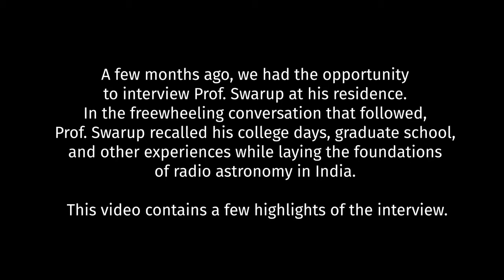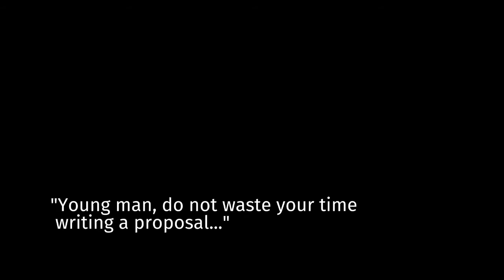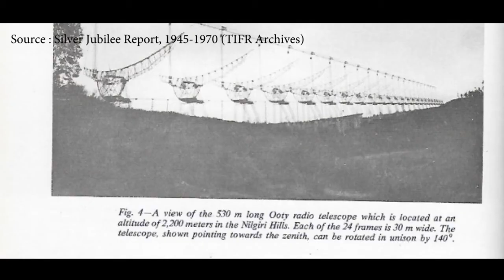In conversation with Prof. Govind Swarup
A few months ago, we had the opportunity to interview Prof. Swarup at his residence. In the freewheeling conversation that followed, Prof. Swarup recalled his college days, graduate school, and other experiences while laying the foundations of radio astronomy in India.